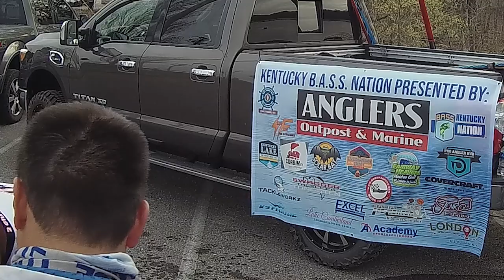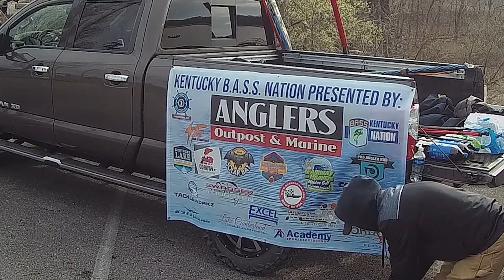Kentucky Bass Nation - Barren River Lake - 3/11/23